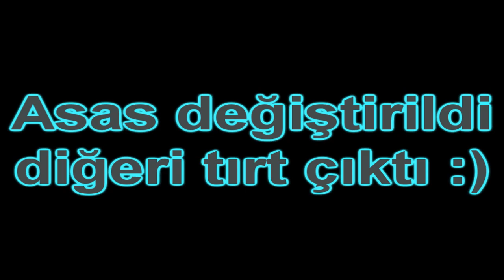[Knight Online] EssQueRetro&McC0RMICK vS 4lBabalarOlmezl& BOFurkan# [2vS2] [CZ] [5000 Cash]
Knight online asas 2015 2vS2
2 Gündür Cash'ine vs atıyorum gerek 1vS1 gerek 2vS2 diğerlerinden olduğu gibi bu arkadaşlarında kcsini alamamış bulunmaktayız :)
Birdahaki Cash'ine vs olduğunda GAMEMASTER ile konuşulacaktır Cashler GAMEMASTER'e verilecek kazanan taraf kcleri alacaktır..

Sonuç 8-2
İyi seyirler!